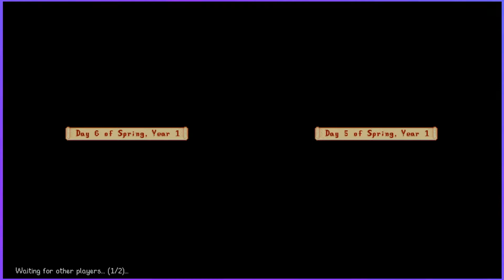Stalking Sebastian | 2Brothers1Farm | Stardew Valley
Chris and Tyler playing one of their favorite games again: Stardew Valley! Join the brothers as they work together on Hot Milk Farm!